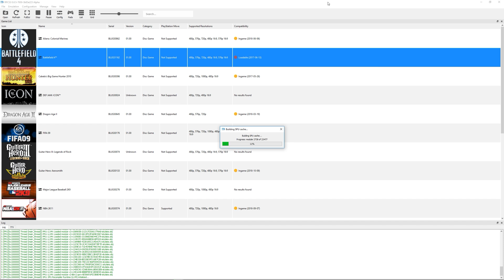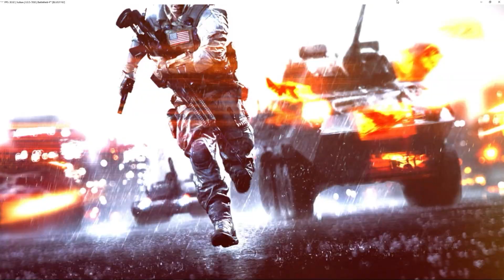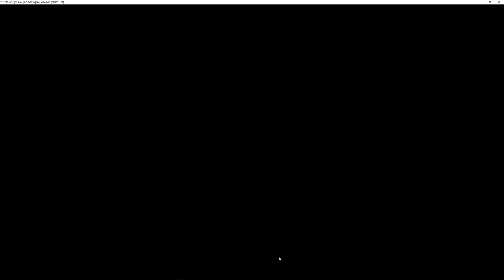Battlefield 4 - RPCS3 TEST (Menu/Intro Only)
Testing Battlefield 4 in RPCS3, the Playstation 3 emulator for Windows and Linux PC. This only gets to the Menu/Intro for me. This is the disc version of Battlefield 4. It is what it is. If you know how to get InGame with this, let us all know in the comments. Cheers!